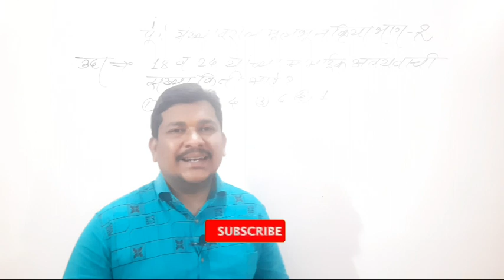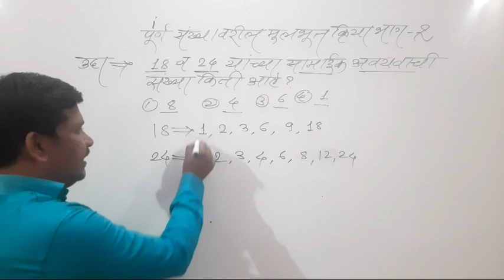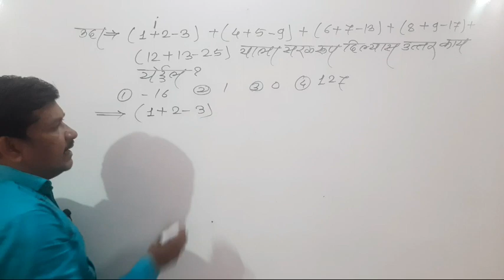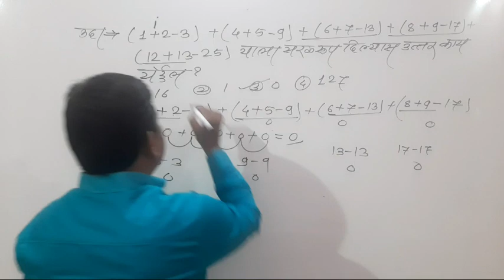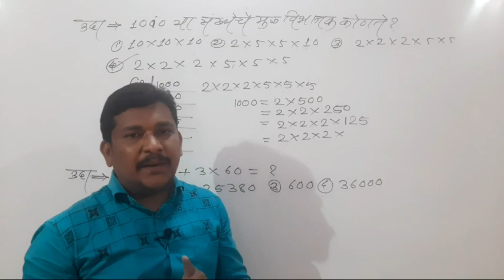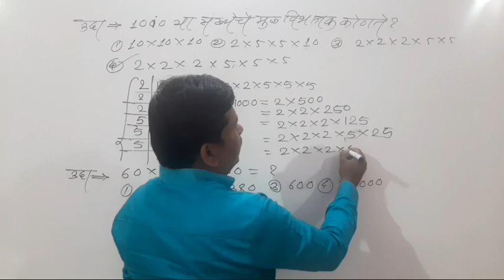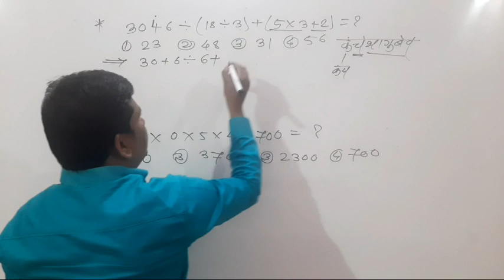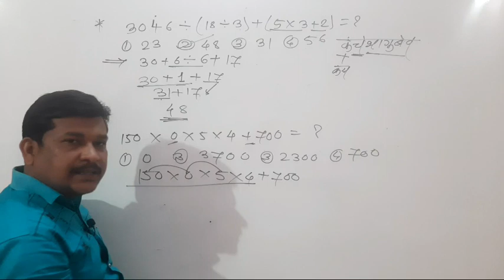शिष्यवृत्ती/नवोदय | पूर्ण संख्यावरील मूलभूत क्रिया भाग-२ | परिक्षेला येणारा घटक शिका ट्रिक्सनुसार